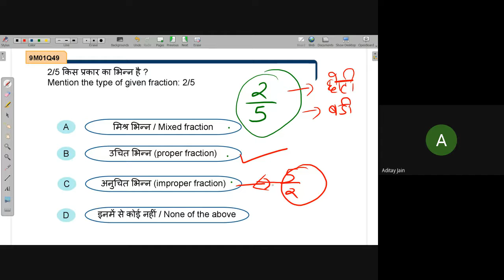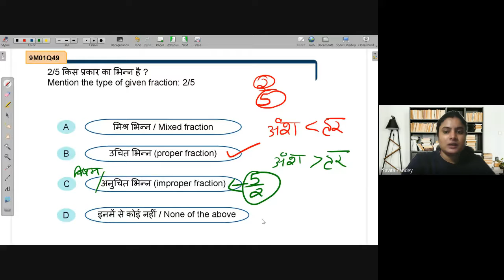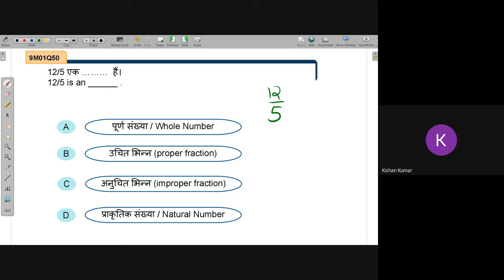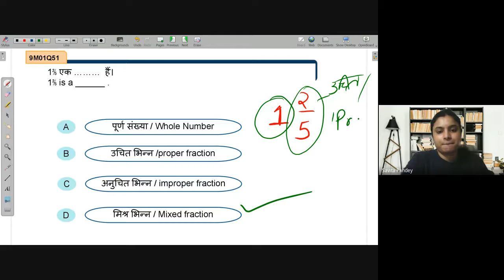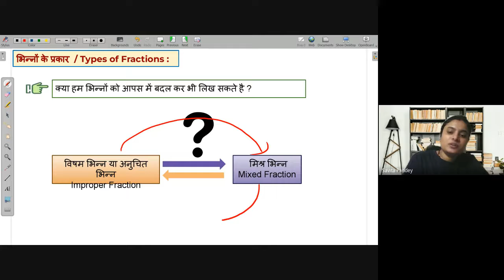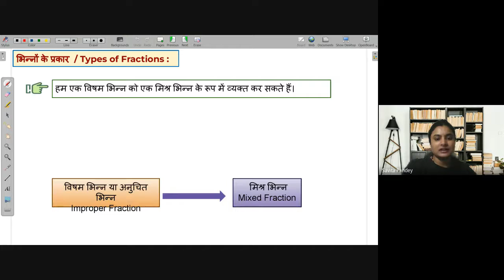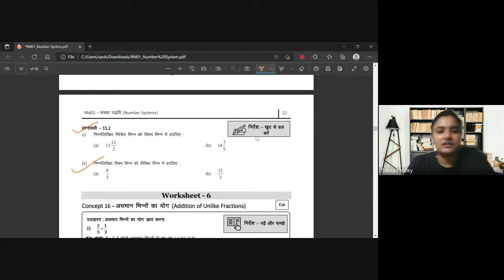Types of Fractions | NEEV 2022 Math Live Class | 13th June. 2022